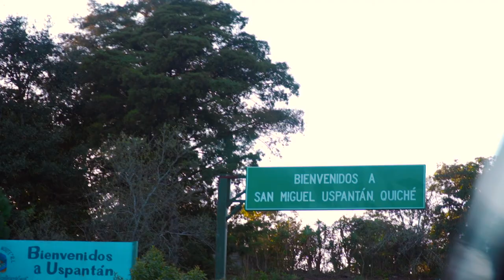MY FIRST CINEMATIC TRAVEL VIDEO - Sony a6400 - Sony 18-105mm - Mavic Air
Jelou guys! My first video here... it's a travel video made un Guatemala, a placed called Uspantán. Hope you like it

- Gear used:
Sony a6400
Mavic Air
- Lenses:
Sony 18-105mm
Meike 12mm